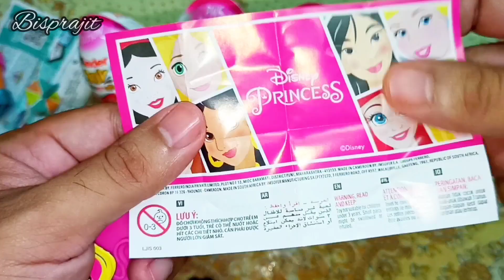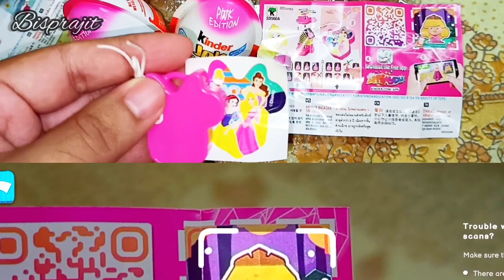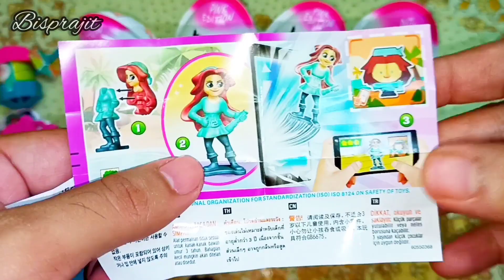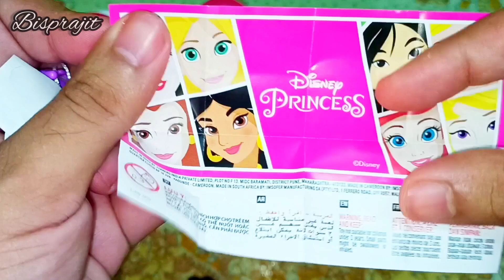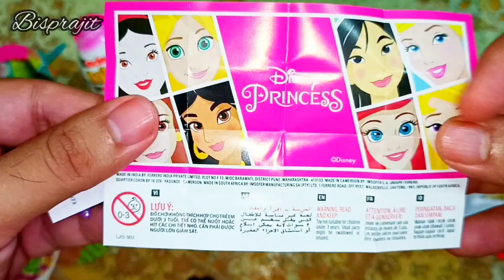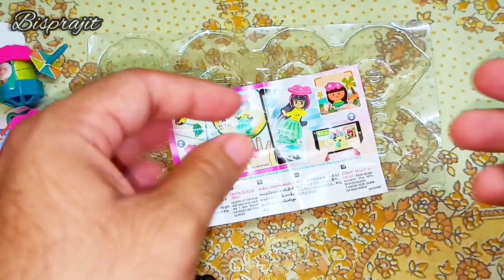kinder joy girls 2021 India disney applaydu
To buy kinder joy from amazon